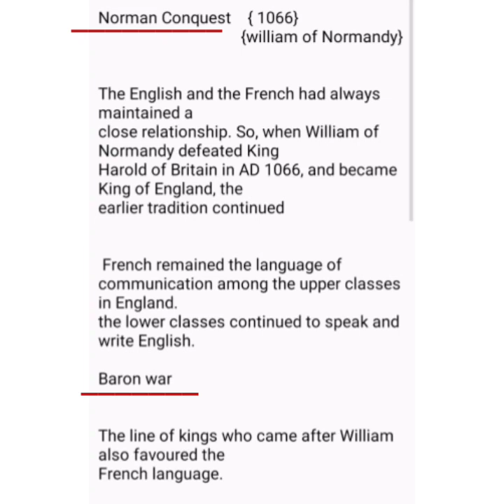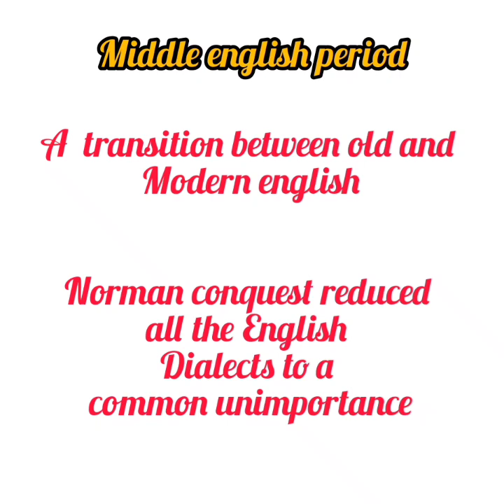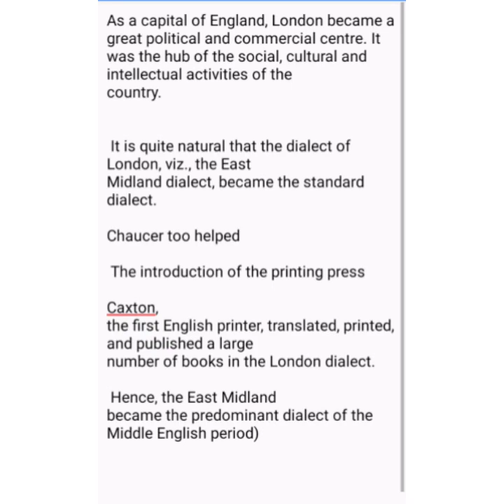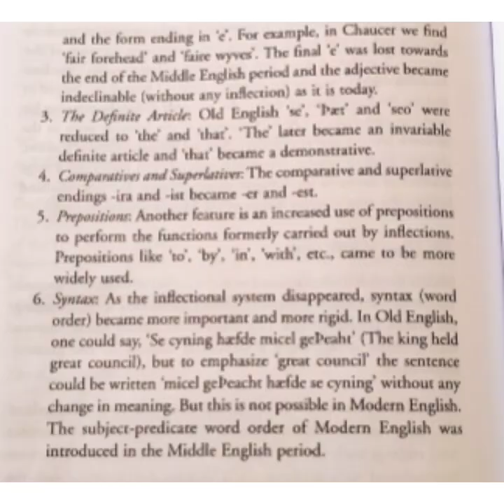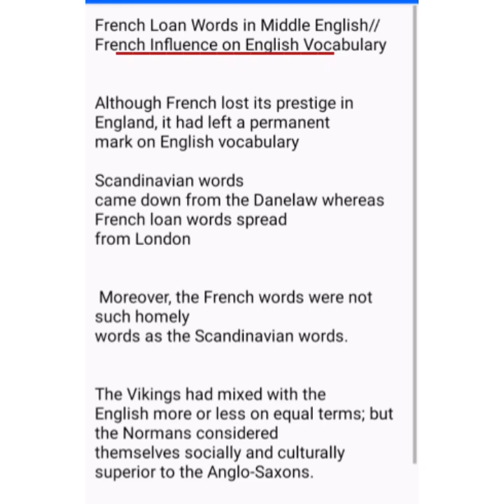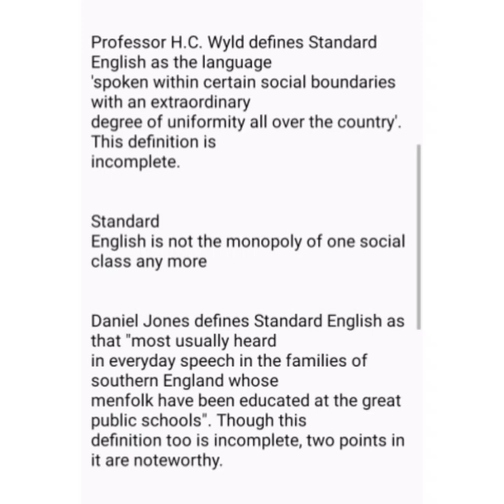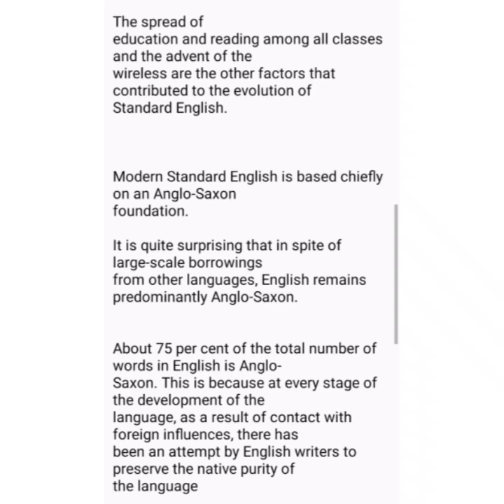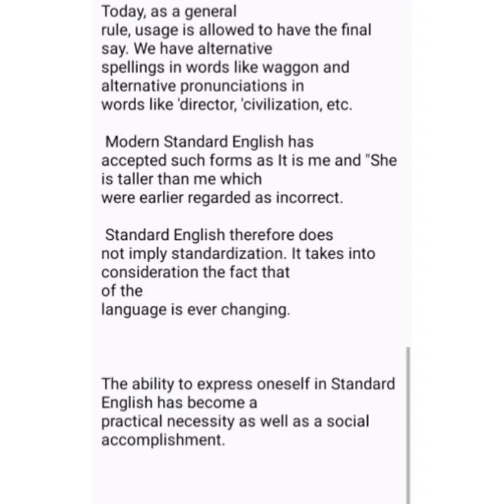Sem 4 |Periods in history of English language| KU| Middle English| malayalam |Standard English| Exam